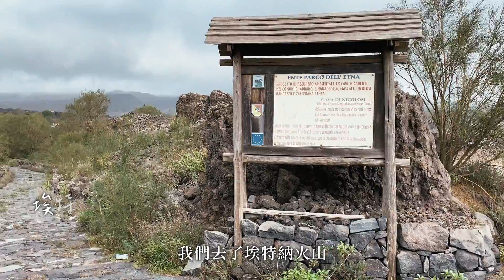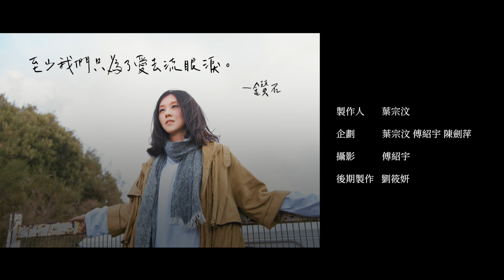白安ANN [ 不安於世 ] Day.4 埃特納火山Etna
白安《不安於世》
分享新專輯1990s背後的製作歷程，遇見生活中俏皮可愛的她。

:: Day.4 ::

在 [埃特納火山] 遇見白安和差點把所有人吹倒的風

「這趟旅程中真的體驗了好多，
聽說最近火山又爆發了，很難想像一個多月前還在那裡的城市行走，希望一切平安。」＿白安

至少我們只為了愛去流眼淚＿鑽石。